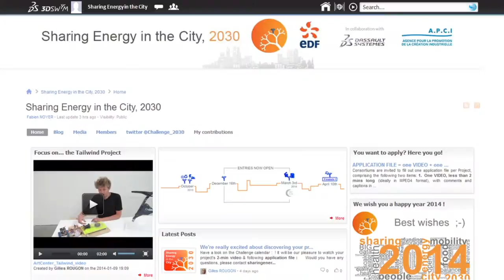Sharing energy in the city, 2030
Take part in a creative discussion. Develop your ideas for the cities of tomorrow. Join an international challenge and make your project come to life: "
 With the development of decentralized electricity and energy production, the sharing of energy between citizens, industries and/or public institutions will certainly reshape our relationship to energy in our everyday life. This vision is shared by a number of actors in the energy field, including numerous EDF partners and most notably the French National Research Agency (ANR) which intends to plan ahead for a French Call for research projects on this topic in 2014. EDF, in partnership with Dassault Systèmes, has decided to launch the prospective challenge "Sharing Energy in the City, 2030 " in order to stimulate interdisciplinary innovations and to foster international opportunities dealing with this major and inspiring issue which affects us all.
Deadline is on March 31, 2014 Midnight GMT